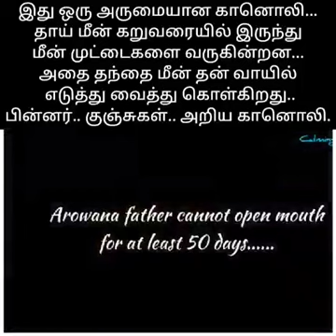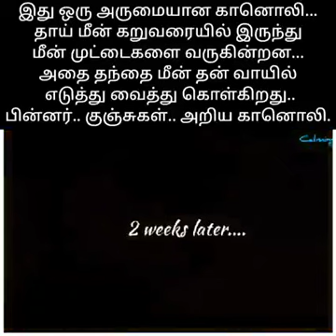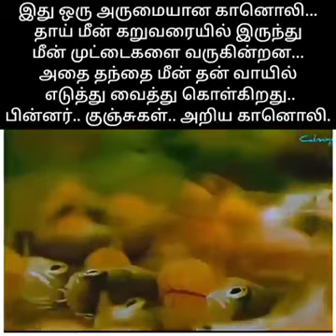மீன் வகையில் அப்பா மீன்களின் அற்புதங்கள் பற்றி காணொளி